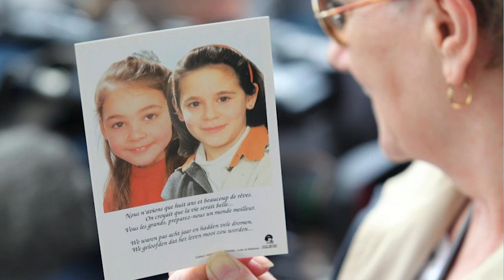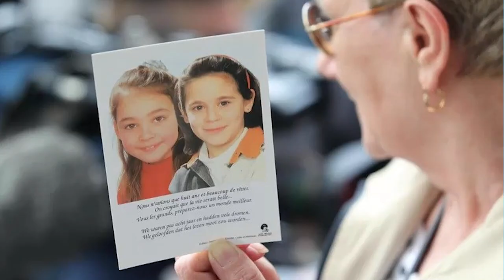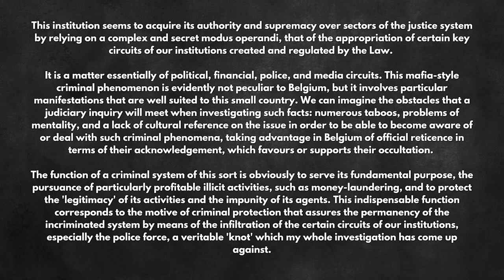Marc Dutroux | The Beast of Belgium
Today's video is about Marc Dutroux who is also infamously known as The Beast of Belgium and Le Monstre for the heinous crimes he committed in the 80's and 90's.